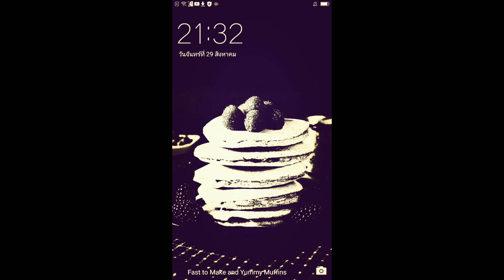just zoomed be able typo how thenny no problem baby boy is growing toy and episode 933